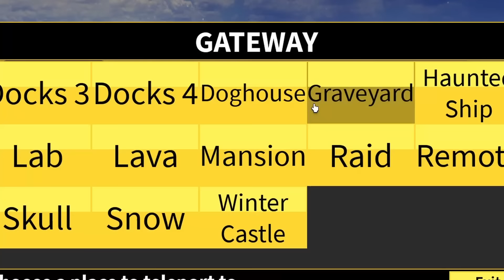EL MEJOR METODO PARA CONSEGUIR DINERO AFK EN BLOX FRUITS!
en este video les mostrare como conseguir dinero afk en blox fruits y cual es el mejor método para conseguir dinero del juego!